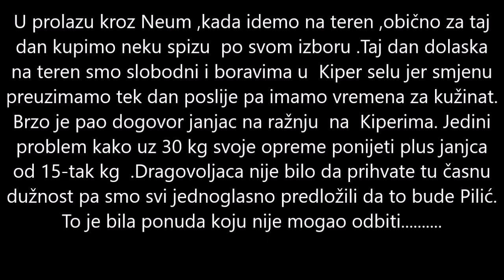Lijepi dio domovinskog rata je i pečenje janjca na ražnju u pričuvi - 3 bojna Ploče ,116 brigada HV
Pronađite sve moje video snimke , brzo i  na jednom mjestu , tako da u tražilicu upišete ime mog YT kanala :   ISAISA1959  . Više od 100 mojih  videa koja su tematski podjeljena na  ratna ,  lov i  ribolov. Provjerite i vi  zašto moj kanal ima više od  5 miliona  pregleda.

Dosta granata ,metaka ,stresa ,adrenalina ,na ovom videu nema ništa od toga. Vojska se mora malo odmorit ,opustit ,odmaknuti od stresa  i malo uživati bar kad je  je u pričuvi ,odnosno  nije na položaju.Pa mi smo tako i napravili i bilo je dobro .
Sve kako je objašnjeno na videu ,vidili smo u mesari  u Neumu  janje  i odmah je pao dogovor ,nismo  na položajima ,slobodni smo do sutra kada preuzimamo smjenu i imamo vremena  da ispečemo  janje u Kiper selu.To je dosta složen logistički izazov , nositi 30 kg svoje opreme  i dodatnih 15 kg za janje  je sve osim lako.
Možda malo pojašnjenje kako smo slomili dobrovoljca kojeg smo mi odredili da nosi janje ,jednostavno janje je bilo komplet zapakirano , omotano vrećom i mi smo našem dobrovoljcu obećali da će ako ga bude donio do Kiper sela ,dobiti i pečenu glavu.Da je bila glave ,dobio bi je ali Rumunjski janjci se izgleda rađaju bez. .
Pečenje je proteklo u redu ali peklo se  malo više nego je trebalo ili je žar bio malo jači  ili je bilo i jedno i drugo  , još malo pa bi ga kremirali. Ipak  budimo realni , prepečeno  je  ali je i  jestivo  jer smo pojeli sve  .Iskreno recimo nije bilo loše sa obzirom na uvjete i okolnosti.